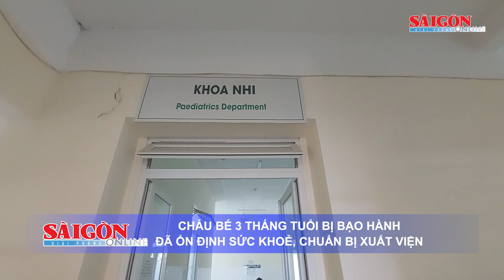15 người ngộ độc khi ăn nấm rừng | Tin nóng 20H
Tin nóng tối 29-5 của SGGPO có các thông tin: Bắt nhóm đối tượng chuyên đột nhập xe ô tô trộm tài sản ở Đắk Lắk; Nhận 32 triệu đồng, một phó trưởng phòng công chứng bị miễn nhiệm chức vụ; 15 người ngộ độc khi ăn nấm rừng…